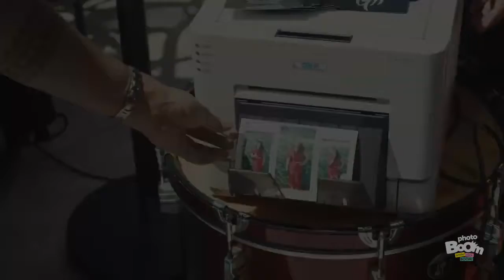Photoboom @ Skye Bar Burwood - Melbourne Cup Day 2020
Sydney Burwood Rooftop Bar